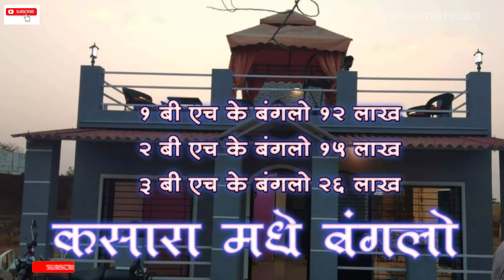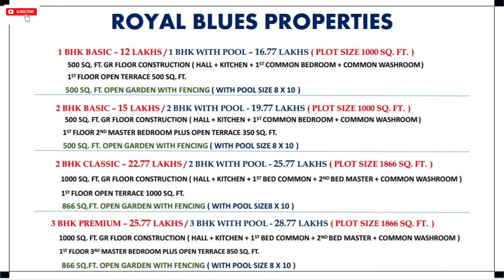कसारा मध्ये आपला बंगलो I BUNGALOW IN KASARA I 1BHK 12L, 2BHK 15L & 3BHK 26L I UMBROLI KASARA I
Hi, sign up for a FREE Upstox a/c and enjoy FREE trading* for 30 days,
avail subscriptions of Rs 4,000: Learn stock market basics with Elearnmarkets
and trade smarter with insights, analysis and more from Moneycontrol Pro and
StockEdge. Limited period offer!

कसारा, कसारा उंब्रोली मध्ये आपला बंगलो I BUNGALOW IN KASARA I 1BHK 12L, 2BHK 15L & 3BHK 26L I UMBROLI KASARA I

१ बी एच के बंगलो १२ लाख
२ बी एच के बंगलो १५ लाख
३ बी एच के बंगलो २६ लाख

FOR MORE DETAILS AND SITE VISIT,
M.G. ENTERPRISE'S NAVI MUMBAI
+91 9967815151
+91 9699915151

madhuri dixit, mmodak, food, ganapati special recipe, actress
madhuri dixit, madhuri new movie, hindi movie, chef madhuri
dixit, ganeshfestival, bollywood diva, bollywood films, madhuri dixit,
acting scenes, best  madhuri dixit scenes, madhuri dixit new video family
time madhuri family fun italy holiday, precovid, fun holiday, travel, madhuri travelling
travelling tips
Detailed description of the Property with area, location, age, title and cost of the property...As well as the current trend of rate of the property on particular area.